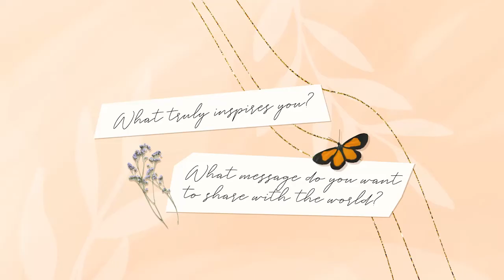Supporting Your Mental Health and an Honest Conversation about Being a Bachelor Contestant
Clip from Episode 70 of The Something to Share Podcast. Jaqueline Trumbull was on Season 22 of the Bachelor and Bachelor in Paradise Season 5. She is a therapist and currently earning her PHD in clinical psychology from Duke. We cover it all in this very open, honest, and incredible conversation with Jaqueline!
Jaqueline and Sydney talk:
-The reality of life right after the Bachelor
-Comparison
-Tools and tactics for overcoming anxiety
-How to support your mental health
Reach out!
Host:
guest: @trumbullina